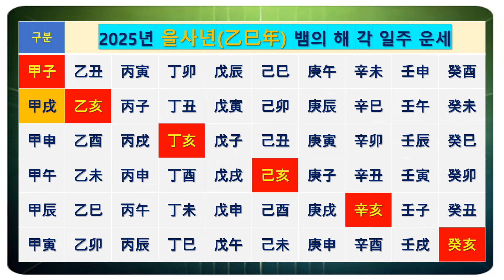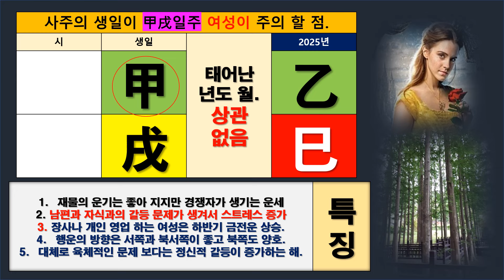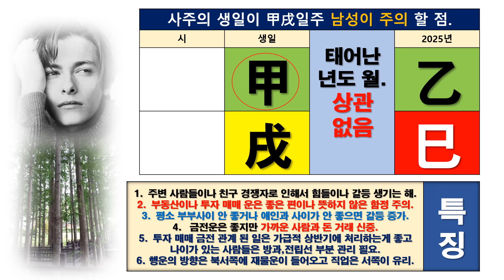(2025년 운세) 25년 을사(乙巳)년 태어난 사주가 갑술(甲戌)일주인 사람들의 재물운세와 반드시 주의 해야 하는 것들.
25년 을사년 갑술 일주들의 전반적인 운세를 알아 봅니다.